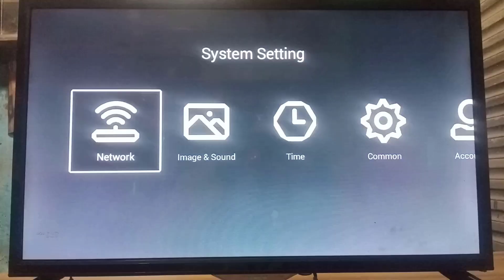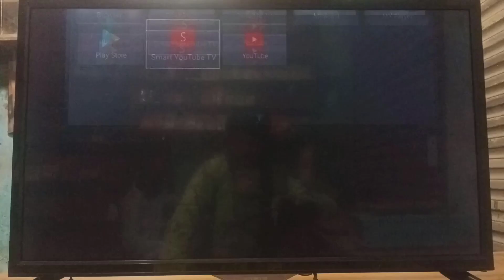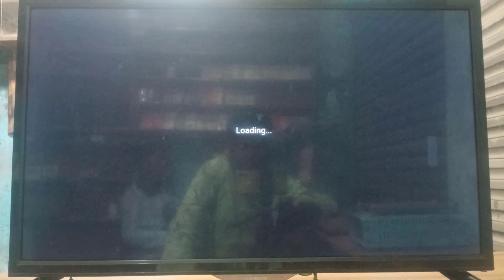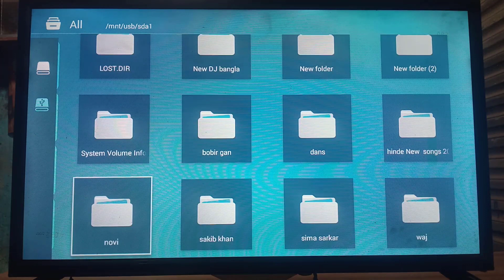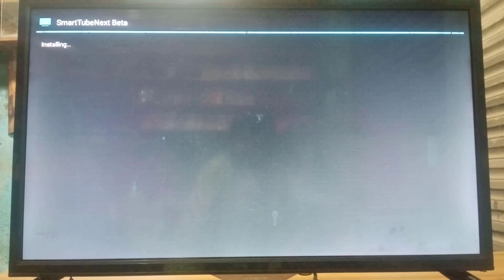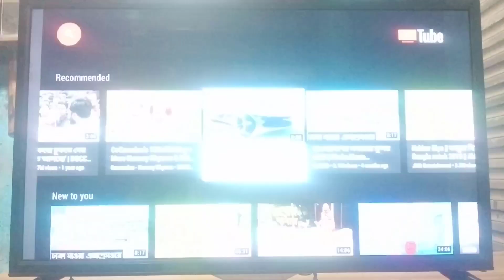Smart TV YouTube Problem | স্মার্ট টিভিতে কিভাবে ইউটিউব সমস্যার সমাধান করবেন বিস্তারিত জানুন।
আমি হাফিজ মুরসালিন, নারায়ণগঞ্জ ,বাংলাদেশ থেকে, আমার সাথে যোগাযোগ করতে ➡️imo+ WhatsApp➡️ নাম্বার এ কল করুন এবং ফেসবুক এ যোগাযোগ করতে পারেন ।

আমার এই ভিডিওতে দেখানোর চেষ্টা করেছি যে, স্মার্ট
 টিভিতে কিভাবে ইউটিউব সমস্যার সমাধান করবেন। বর্তমানে YouTube company October 2021 এ  নতুন আপডেট দেওয়ার কারনে
আমাদের Smart TV তে update YouTube  app টি install দেওয়ার পর "this version of youtube is out of date" এই ধরনের সমস্যা দিচ্ছে। এ সকল সমস্যার সমাধান এই ভিডিওতেই পাবেন।